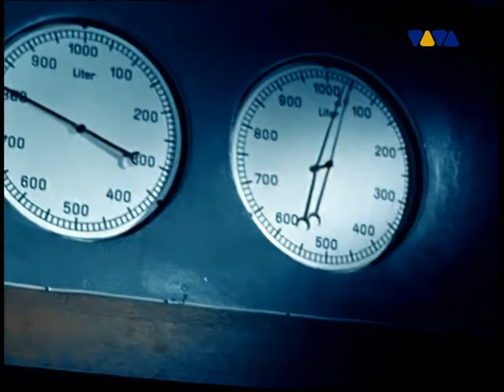STEVE MURANO - Passion (viva polska) 2003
STEVE MURANO - Passion (2003)
Viva Polska channel sat-rip;
mpeg2 HD upscale;
original file: MPEG2 DVB-S Video 720x576 (4:3) 25fps 4150kbps